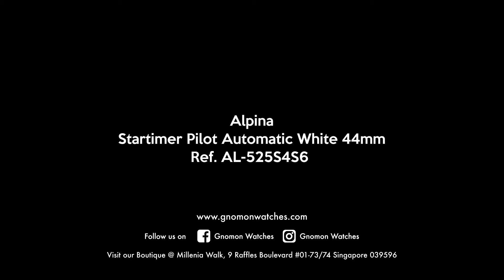Alpina Startimer Pilot Automatic White 44mm Ref. AL-525S4S6